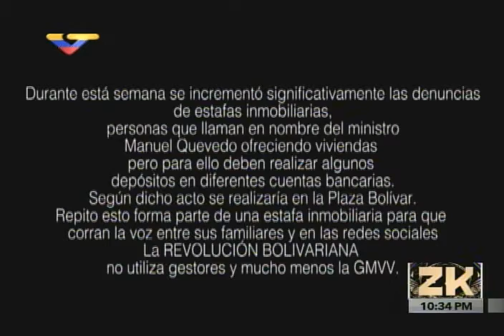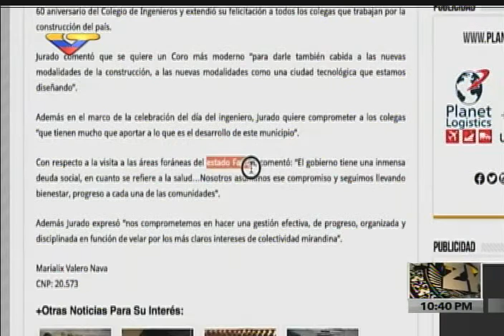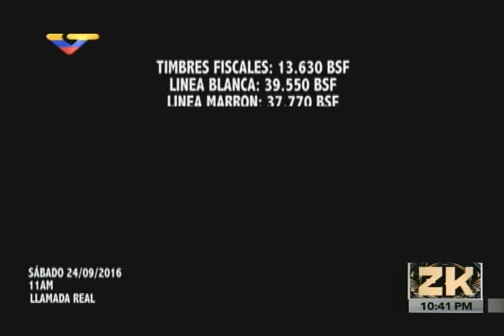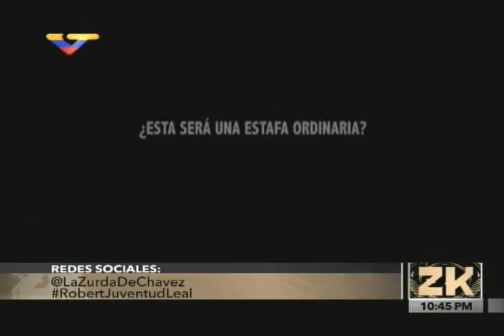Estafan a personas prometiéndoles apartamentos de la GMVV y los citan en la Plaza Bolívar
Personas inescrupulosas, haciéndose pasar por funcionarios del ministro de Vivienda venezolano, Manuel Quevedo, llaman a la gente les dicen que quedaron seleccionados para la Misión Vivienda pero que tienen que depositar en unas cuentas para la Línea Blanca y Marrón, y luego de depositar los citan a la Plaza Bolívar, a un acto inexistente. El equipo de Zurda Konducta grabó la llamada de una de estas personas y luego entrevistó en la Plaza Bolívar a miembros de la Guardia Patrimonial, quienes informan que se presentan numerosos casos cada semana de personas que son estafadas. Los montos son menores de Bs. 50 mil y el CICPC dice que no puede hacer nada, porque cuando las cantidades son menores a Bs. 50 mil no les correspone a ellos sino "a las comisarías".